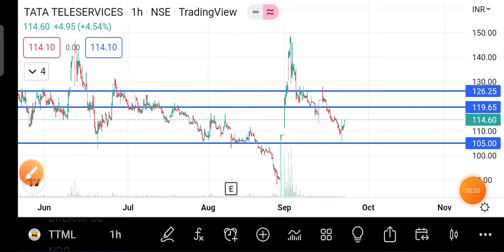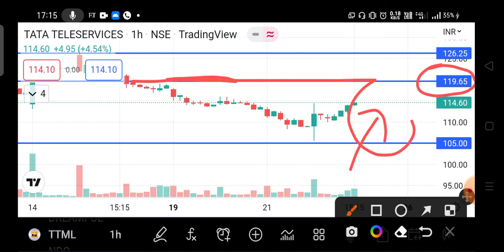TTML SHARE LATEST NEWS TODAY || TTML SHARE TARGET , ANALYSIS | TATA TELE SHARE NEWS